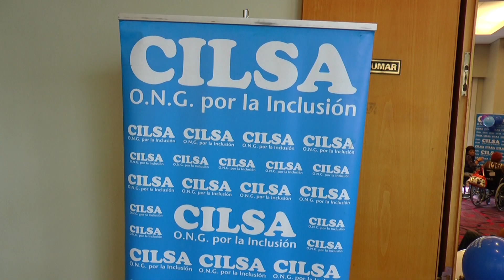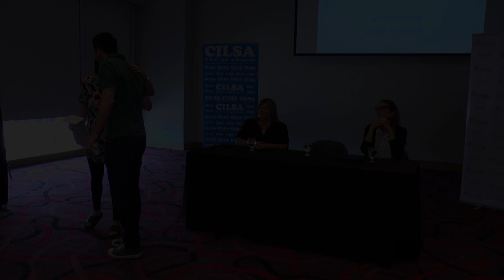35 beneficiarios recibieron elementos ortopédicos en La Rural junto a Michel Noher